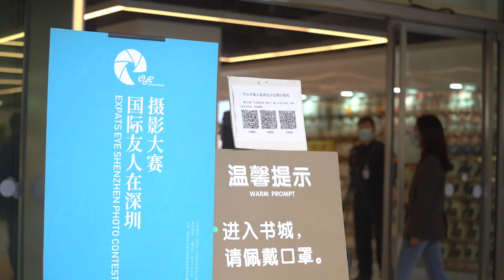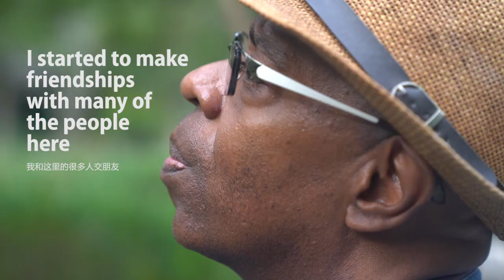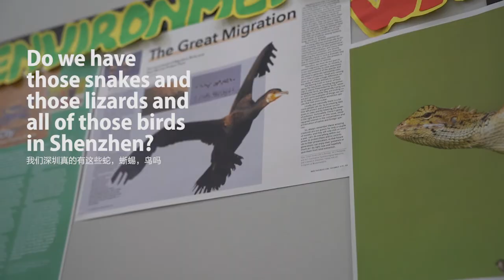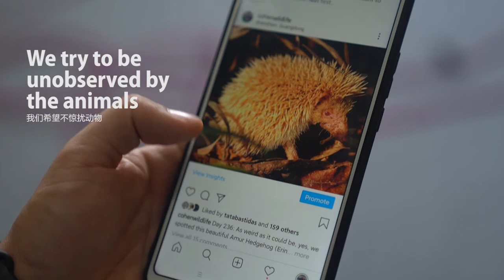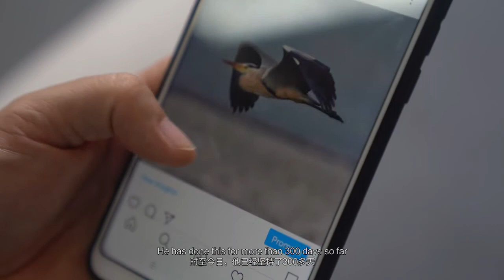2nd Expats Eye Shenzhen Photo Contest awards ceremony held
The awards ceremony for the Second Expats Eye Shenzhen Photo Contest was held at the Shenzhen Book City CBD Store in Futian District on Thursday.

Wang Qiang, a member of the Standing Committee of the Shenzhen Municipal Committee of the CPC and head of the Publicity Department of the Shenzhen Municipal Committee of the CPC, attended the ceremony.

This year’s contest, having run from June 1 through Sept. 30, awarded two first prizes, three second prizes, eight third prizes, 20 merit prizes and 43 finalist awards.

Following the ceremony, a photography exhibition featuring close to 100 winning works opened to the public for free and will run through Saturday.